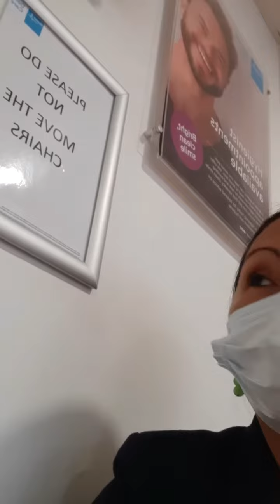Dentis surprised you how much price. in uk